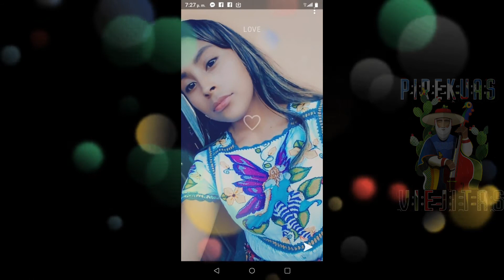Radio sapichu grupo castigo 🍺🍺🎵🎶🎤